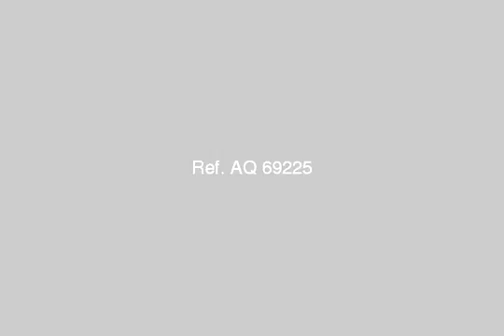Apartment For Sale In El Maadi Cairo - mlseg.com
- دجلة نركو الشطر السادس بين المعادى - Egypt Real Estate |    Greater Cairo |    El Maadi |     Apartment For Sale